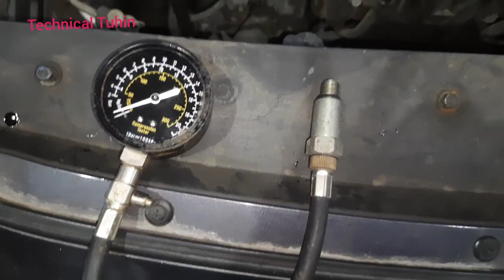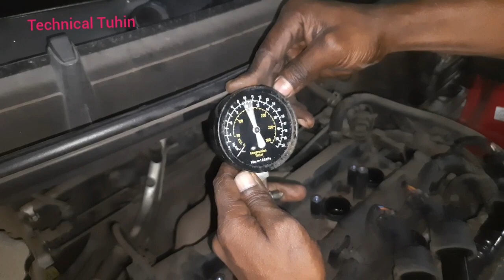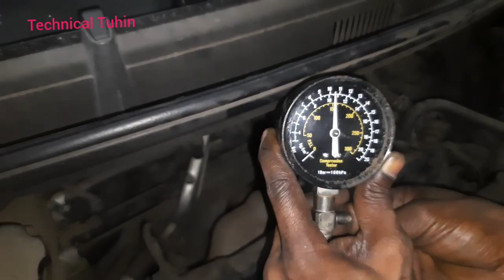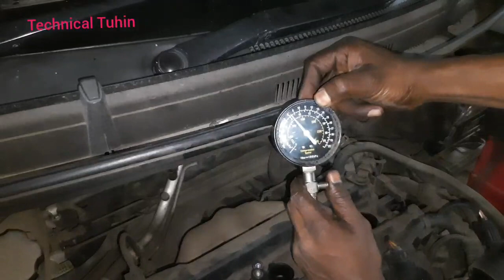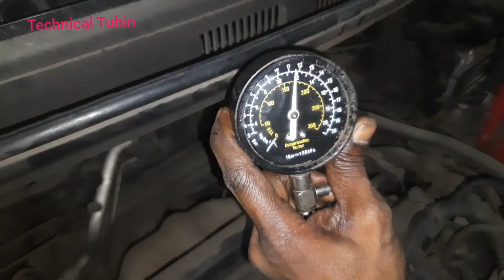Engine gone //How to do Engine Compression test // Coolant found inside cylinder head & plug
A car visit to me with  engine overheat and knocking issue , I check and found  genuine problem in this car , I check all spark plug and found coolent come in spark plug in 3 no cyl.
 Finally i deciede to do compression test and found 2and 3 no cylinder compression low and same 9bar. but 12 to 14 bar is normal.
finally i found individually cylinder compression
cyl 1   := 10.5 bar
cyl 2   := 8.5  bar
cyl 3  := 9 bar
cyl 4   := 12 bar

so finally I decieded to do Engine Over Haul.